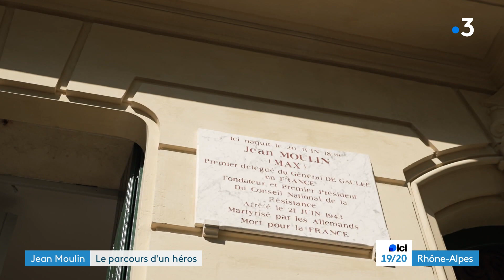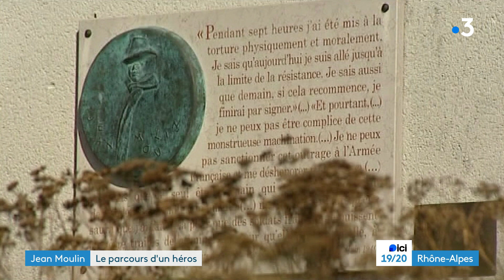Jean Moulin (1/4) : le parcours d'un héros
Jean Moulin est mort il y a 80 ans, arrêté à Caluire par Klaus Barbie. Qui était-il ? quel est le parcours de cet homme devenu un héros de la Résistance ?  Comprendre l'homme derrière l'icône
Retrouvez-nous sur :
Notre site web